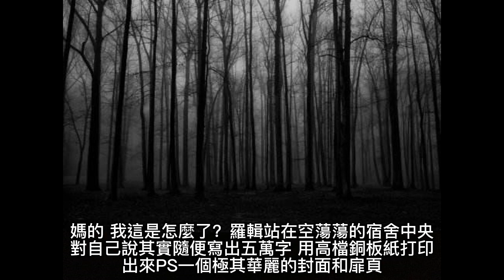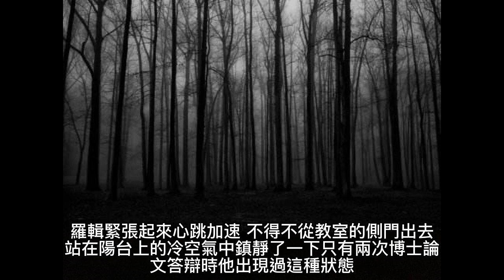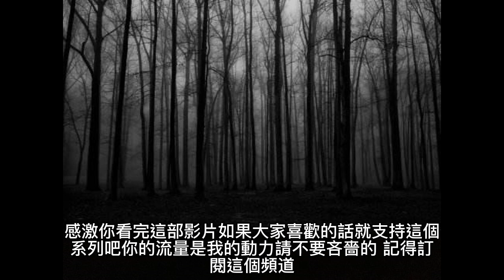《三體II》上部面壁者 - 第六節